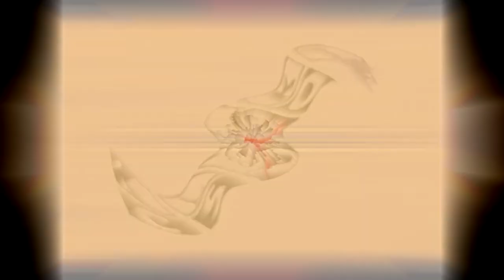Klasky Csupo with GumballTheCat9530's Voice Edited Logos Edited Logos Edited Logos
ytp football round 3

whos next?